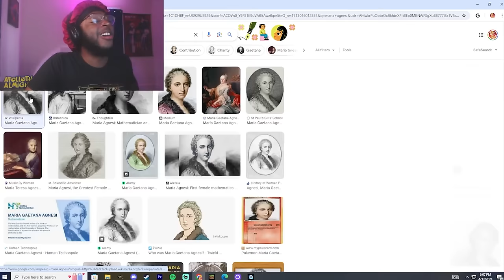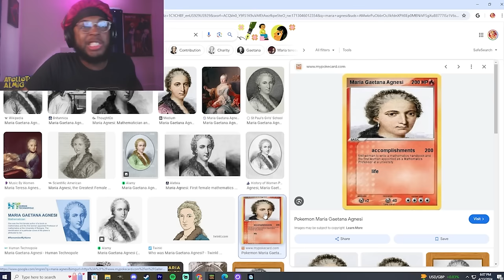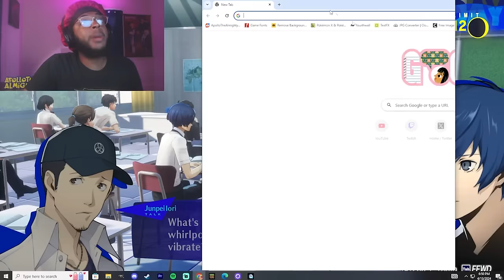JESUS CHRIST IS THE ANTAGONIST?! | Persona 3 Reload